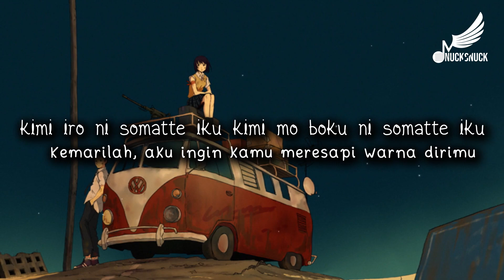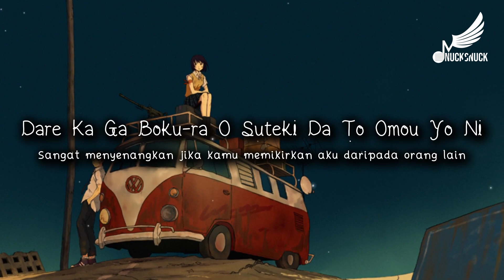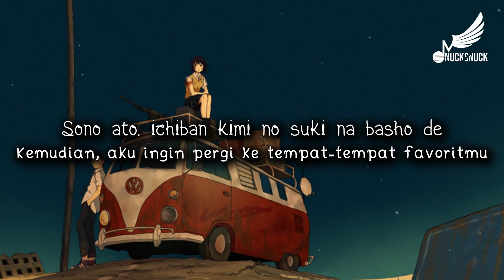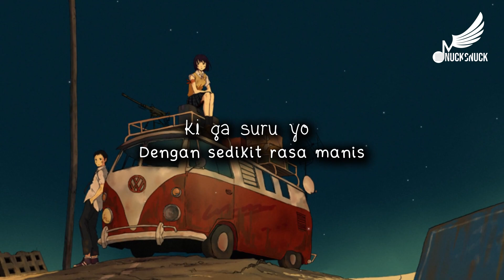Lagu Jepang Romantis | Shota Shimizu - Milk Tea | Lirik Terjemahan Indonesia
清水翔太 / milk tea
Full cover by Lefty Hand Cream
Arranged by Ippei Maeda
Acoustic Guitar by Akira Fujita

清水翔太『milk tea』Full cover by Lefty Hand Cream

Support, please check here!
 ▶️ Google+ :
Lyrics Info :
Nucksnuck

Jika Kalian Menyukai Lagu "Shota Shimizu - Milk Tea | Lirik Terjemahan Indonesia" Ini Silahkan Klik SUKA & BAGIKAN.

Notice : Please notice me if this Video must be take down, send me email to , then i'll delete this video immediately (sorry bad english)